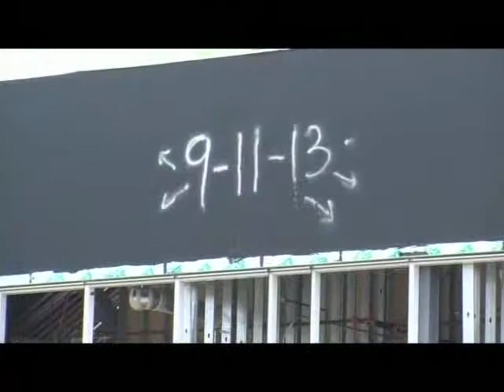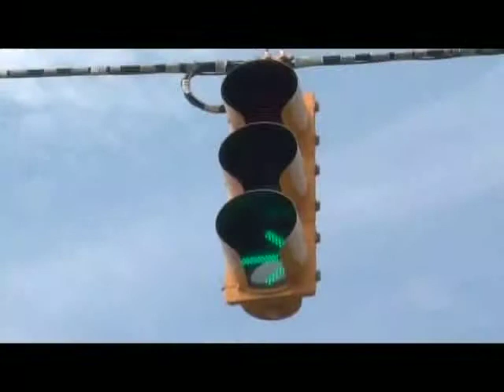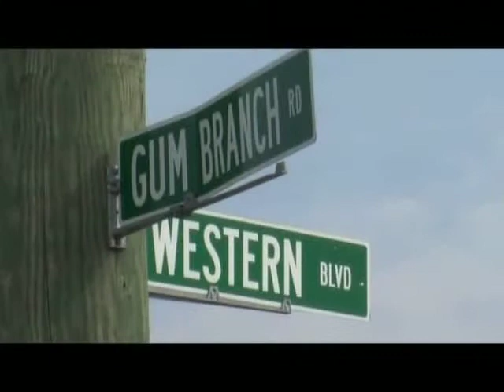Moment With The Manager - Public Safety Construction Update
City Manager Dr. Richard Woodruff updates several construction projects for the Department of Public Safety, with Director of Public Safety Mike Yaniero and Deputy Director - Fire Services Spencer Lee.  More progress on the Center for Public Safety, an update on the Intelligent Transportation System (ITS) that will help speed emergency help across the city, and updates on Fire Station construction projects are all part of this Moment With The Manager